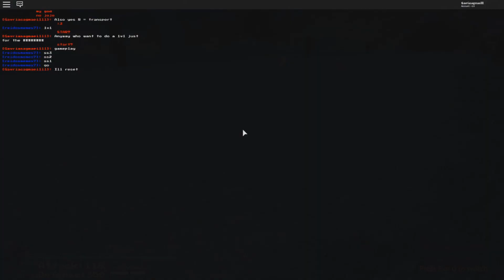Roblox - SoulShatters - Showcasing StoryShift Chara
Hi, today i am showcasing SS Chara, and aswell i have a new intro!